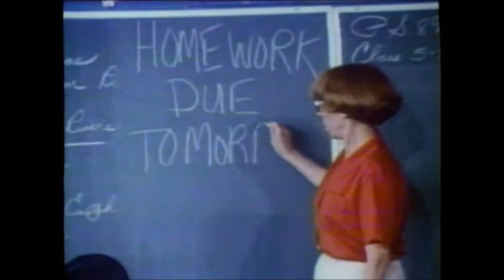The Great Space Coaster (1981) Pt. 2 with Guest Mark Hamill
Mark Hamill guest stars on a episode of the Great Space Coaster